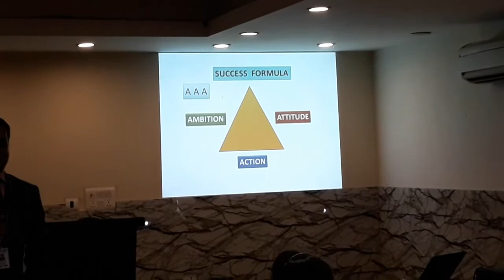AAA Success formula....By Chittaranjan Rout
Ambition
Attitude
Action

Success formula

Thank u
Chittaranjan Rout